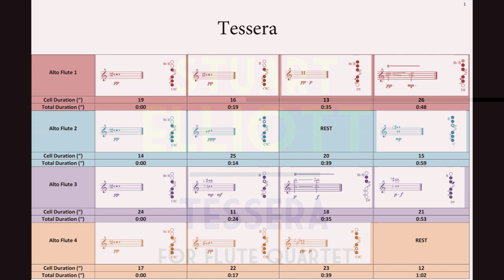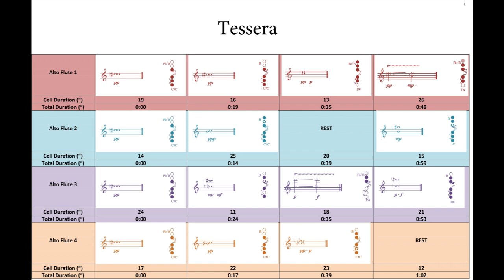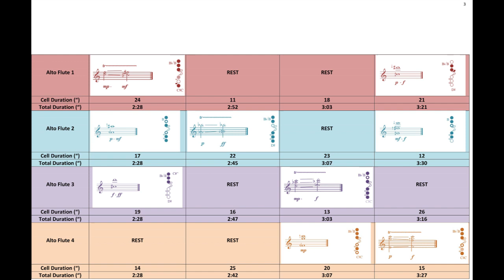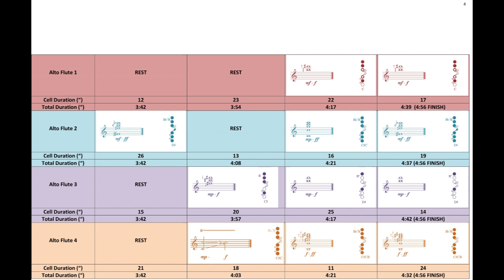Stuart Elliott - Tessera for Alto Flute Quartet (2021) [Score-Video]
Stuart Elliott - Tessera for Alto Flute Quartet (2021)

Carla Rees, flutes